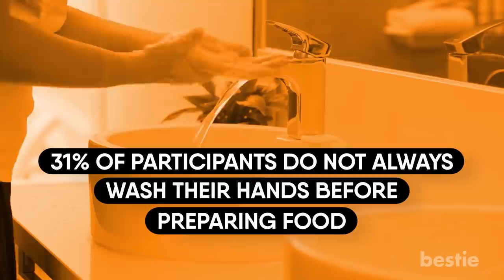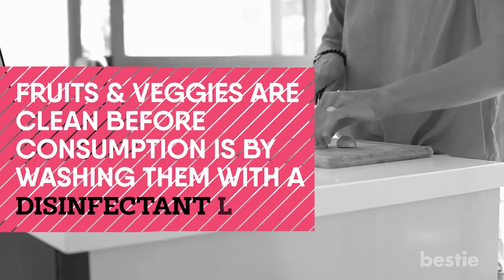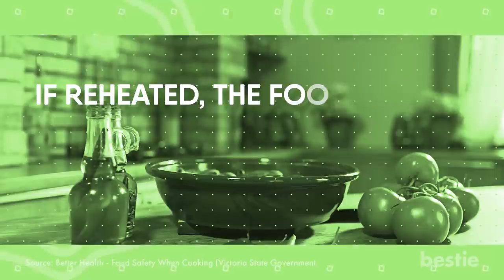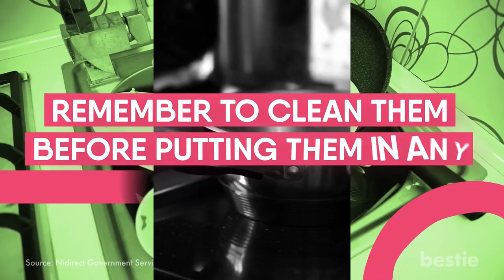5 Ways To Keep Your Kitchen Germ Proof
In today’s video, we’ll be discussing some golden rules that will help you fight off bacteria, and keep your kitchen looking gorgeous. Whether it’s washing your hands, storing food properly, or separating chopping boards. We’ll be discussing all of this AND more...

Timestamps:
Intro -  00:00
Don’t Forget To Wash Your Hands - 00:47
Clean and Separate Your Chopping Boards - 02:11
Cooking At The Right Temperature - 03:47
Wash Your Utensils! - 05:13

Cleaning and Replacing Kitchen Towels - 06:21

Summary:
1. Don't Forget To Wash Your Hands
Hand washing is one of the most basic hygiene practices you should follow to prevent food-borne diseases. Whether you’re prepping food for you or your family, it’s a habit you should stick to. Your hands can spread germs in the kitchen. Some germs like salmonella can make you really sick.

2. Clean And Separate Your Chopping Boards
Kitchen cutting boards can spread dangerous germs to both food and people. Cutting boards are often responsible for cross-contamination, leading to things like Salmonella. Believe me, you don’t want that!

3. Cooking At The Right Temperature
One of the most important kitchen rules is to make sure the food is cooked properly at the right temperature. If undercooked, harmful microorganisms can breed and cause food poisoning. The way you cook your food is as important as the way you prepare and store it. If you’re not cooking the right way, you’re going to get sick.

4. Wash Your Utensils!
The latest pandemic has reinforced the importance of good hygiene. Apart from protecting ourselves from the virus, it’s also a good idea to look at areas of our house that need cleaning and disinfecting. The kitchen should be Number 1!